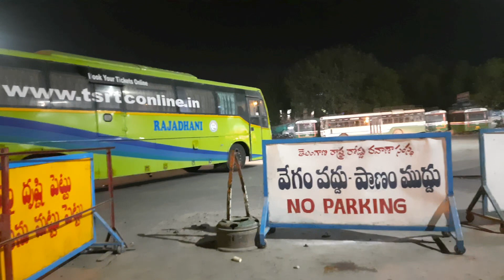Hanmakonda city bus stand tour